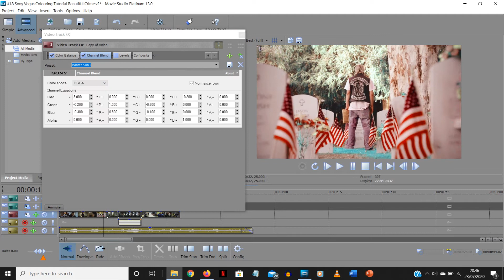#18 Sony Vegas Colouring Tutorial {Beautiful Crime}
*Please credit me (EnchantedMinds) if you use this colouring*
*Looks best on HD scenes*

The colouring used in Mansion Walls 15x05 :)

Song: Beautiful Crime by Tamer
Fandoms used:
- Sons of Anarchy
- Red Red Redemption 2